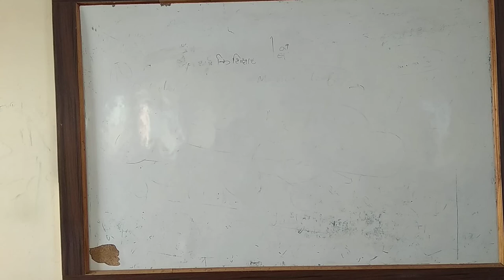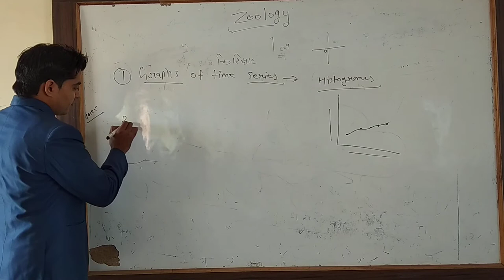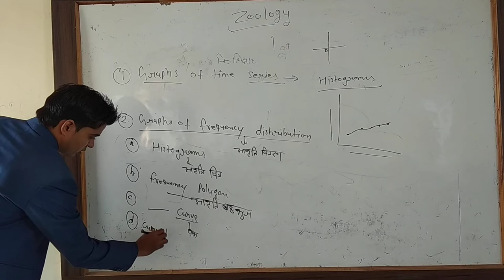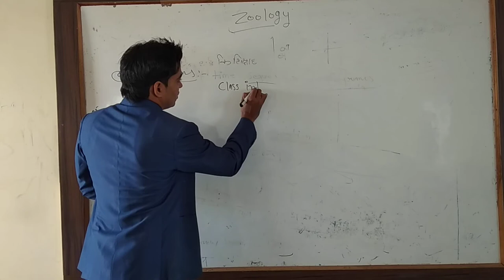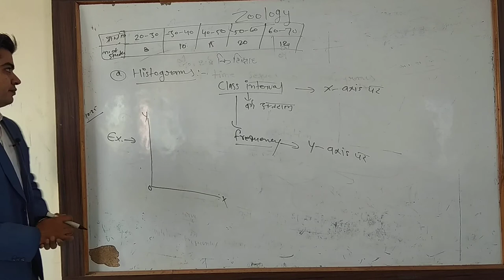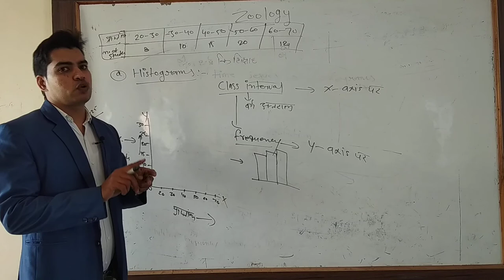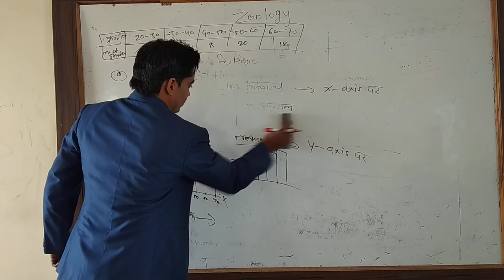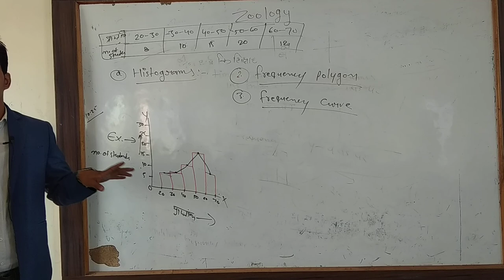B.SC. PART 3 ZOOLOGY CLASS 40